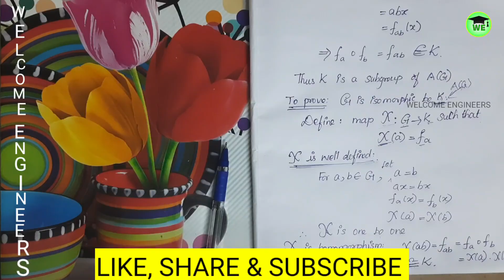Discrete Mathematics | Cayley's Theorem | Algebraic Structures | WELCOME ENGINEERS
Cayley's Theorem from Discrete Mathematics in Tamil
Statement: Prove that Every finite group of order n is isomorphic to a permutation group of degree n.
In group theory, Cayley's theorem, named in honor of Arthur Cayley, states that every group G is isomorphic to a subgroup of the symmetric group acting on G.This can be understood as an example of the group action of G on the elements of G. The theorem can be obtained by explicitly constructing the representation within the representation of the symmetric group of permutation matrices, which is sometimes known as the regular representation.

A permutation of a set G is any bijective function taking G onto G. The set of all permutations of G forms a group under function composition, called the symmetric group on G, and written as Sym(G).